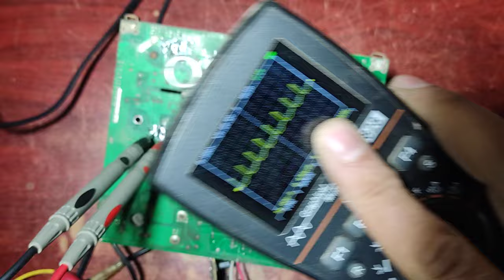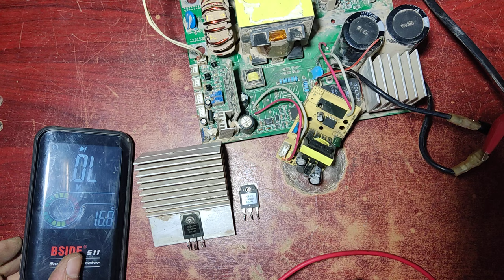مكنة_لحام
التسجيل في الدورات :
1-دورة مبادئ وأسس الالكترونيات
محتواها من شرح التيار مرورا بالعناصر الإلكترونية وإنتهاءً بالأيسي ic
2-دورة الإنفرتر العادي والشاحن
شرح مفصل ودقيق جدا
3-دورة الإنفرتر الجيبي شور و TBE
4-دورة الإنفرتر الفولترونيك Smart inverter
النظامين PWM / MPPT من1كيلو حتى 5كيلو
شرح مفصل ودقيق
5-دورة منظومة الطاقة الشمسية
شرح مفصل مع القوانين والشروط الخاصة في الطاقة الشمسية
6-دورة إحترافية شاملة
تشرح أدق التفاصيل في عالم الإلكترونيات
تشمل أدق تفاصيل العناصر وسلوكها وقوانينها
ملاحظة كل دورة لها زمن متابعة خاص بالدورة
الدورات أنلاين.
رابط التسجيل.